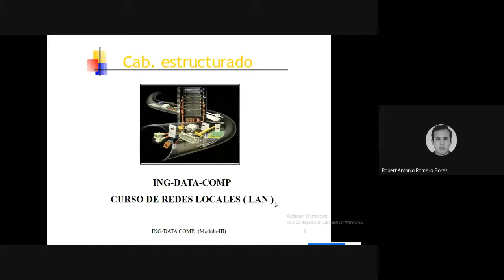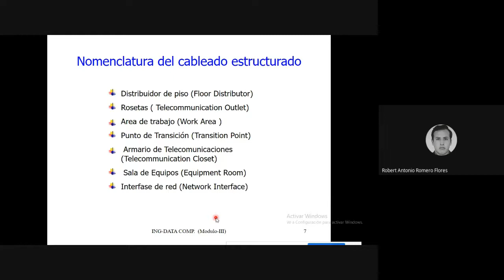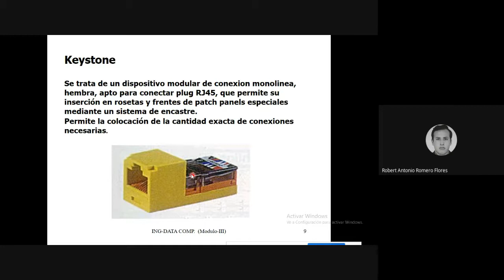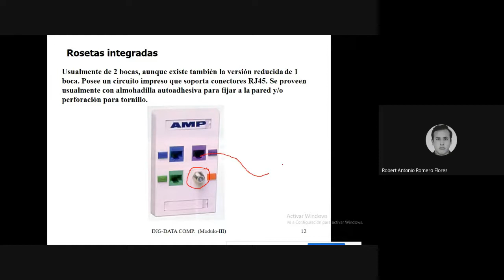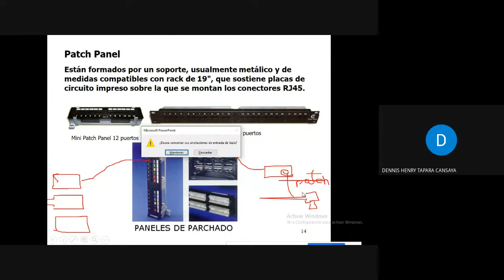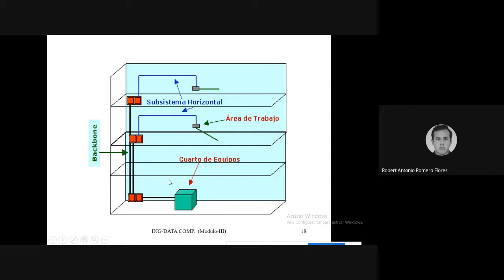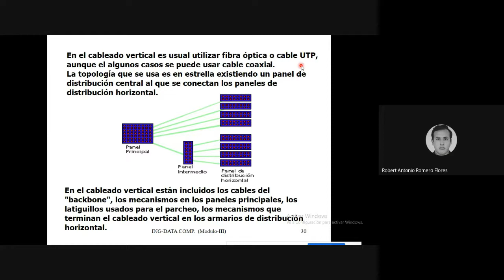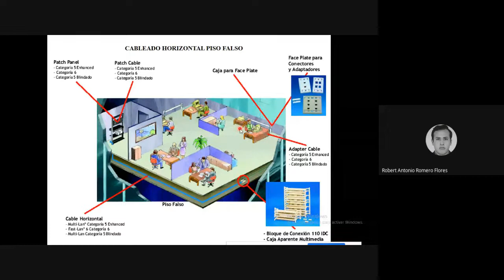Cableado Estructurado Parte 1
Normas utilizadas para cableado estructurado para networking